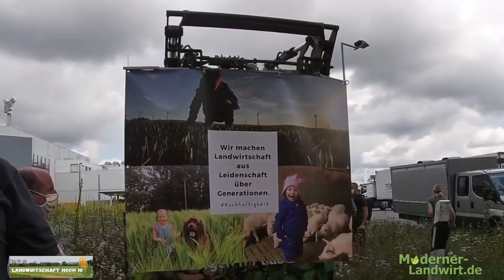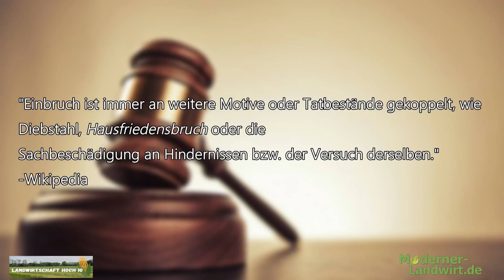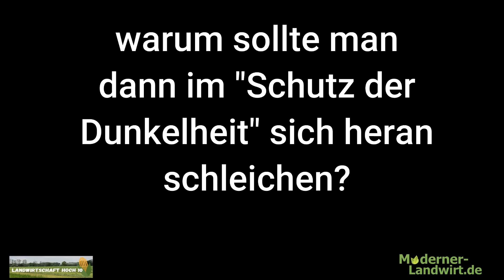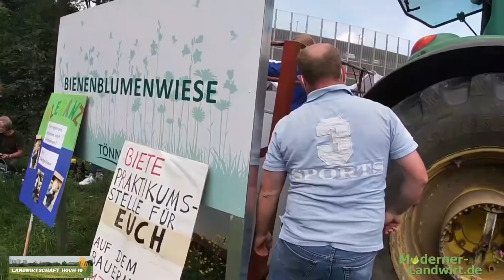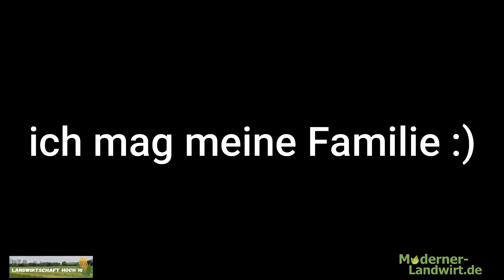Ich bin ein Schwein ! Tierschützer blamieren sich! Ein Film von der 14-Jährigen Merle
Landwirte protestieren in Rheda-Wiedenbrück bei Tönnies.

Mit eurer Hilfe können wir uns weiter verbessern und unabhängig bleiben. Hier könnt Ihr uns unterstützen:

Hinweis: Wir von Moderner-Landwirt.de haben von einen Rechtsanwalt aus Köln im Auftrag seines Mandanten eine Abmahnung bekommen.

Außerdem sind wir aufgefordert worden eine Unterlassungs-und Verpflichtungserklärung zu unterschreiben.

Es ging um das alte Video „GRAUSAME REALITÄT IN DEUTSCHEN SCHWEINESTÄLLEN“, in dem Burkhard Berg einen Einbruch von Aktivisten nachstellen wollte. In Zusammenhang mit der Abmahnung mussten wir das Video löschen…..

Da wir weiterhin Unabhängig sein wollen und uns auch keinen Maulkorb verpassen lassen möchten, haben wir das Video überarbeitet nochmals hier für euch hochgeladen.

Wer uns bei der Strafe unterstützen will kann das hier tun:

Über PayPal könnt ihr uns helfen weiterhin für euch "in das Wespennest stechen" zu können!

Die 14-Jährige Merle gibt den Tierschützern von Greenpeace, Animal Rights Watch, Deutscher Tierschutzbund, PETA und dem Deutschen Tierschutz Büro die Chance ihren Standpunkt zu erörtern.

Sie sind dabei eher Kontraproduktiv, schaut euch einfach das Video dazu an. So könnt ihr euch selber eine Meinung bilden.

Burkhard Berg (ein Landwirt im Gespräch mit den Tierschützern in diesem Video) lädt uns ein in seinen Schweinestall: